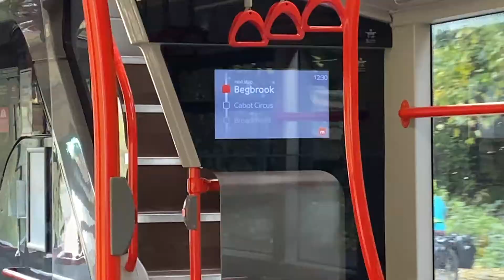THE LOCKDOWN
This is a video about what's in a mind of someone being lockdown.

All shot is done on Iphone 11.